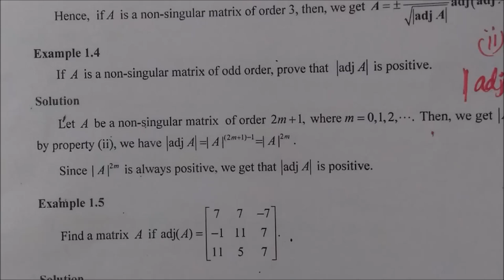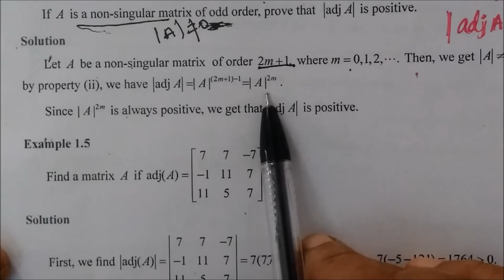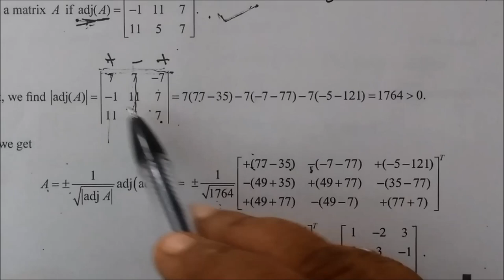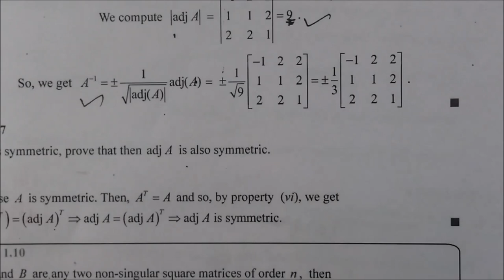12-M Exles-1.4,1.5,1.6 TM-EM Matrices Gomathidharmarajan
TNSB 12thMaths [ Exles-1.4,1.5,1.6 TM-EM Matrices Gomathidharmarajan